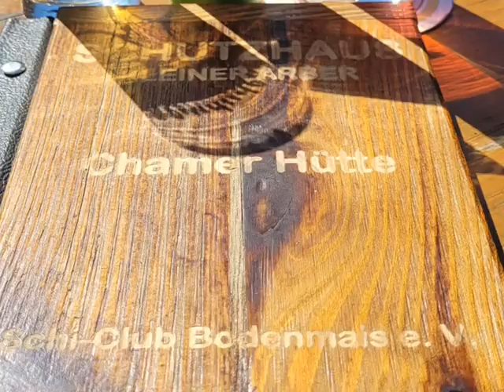Aktivzentrum Bodenmais Bretterschachten 2022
Auf dem Bretterschachten kann man im März bei noch guten Schneebedingungen und viel Sonne Skilaufen. In der Chamer Hütte am kleinen Arber kann man sich zwischendurch stärken.